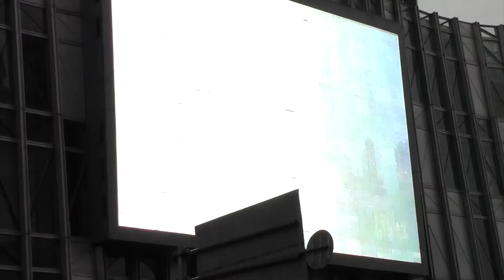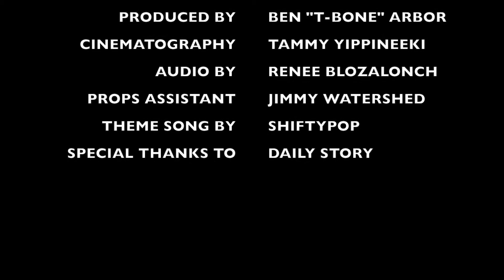Shanghai Subway back to Yu Garden & Lessons Learned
china vlog part 31